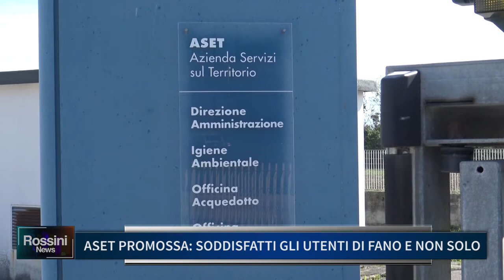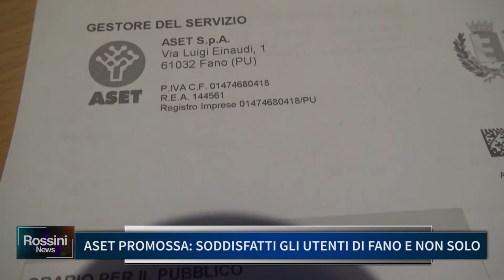ASET PROMOSSA, SODDISFATTI GLI UTENTI DI FANO E NON SOLO